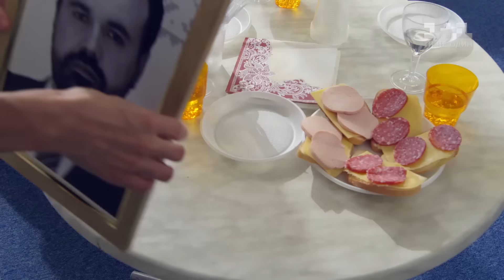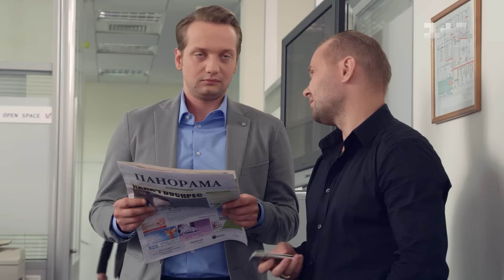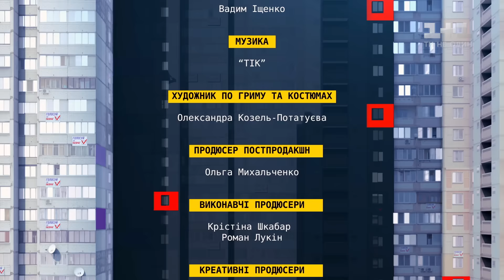Кандидат. 12 серія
У штаба Калача фінансові проблеми. Але в місті Східно-європейський міжнародний форум - Шон хоче залучити інвесторів і влаштовує фуршет. Тим часом Діма вирішив, що повинен виграти в карти. Він поставив всі гроші і сам офіс. Тільки смерть кандидата врятує його від банкрутства. Дивіться 12 серію Кандидат онлайн.